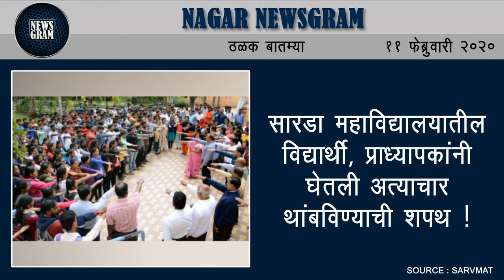पुणतांब्यातील बंधार्‍यात पडून मजूराचा मुत्यू | Nagar Newsgram | 11 February 2020